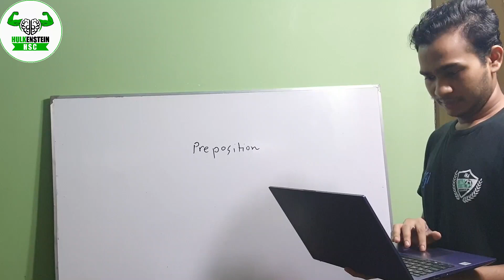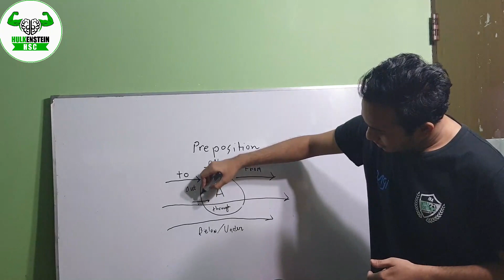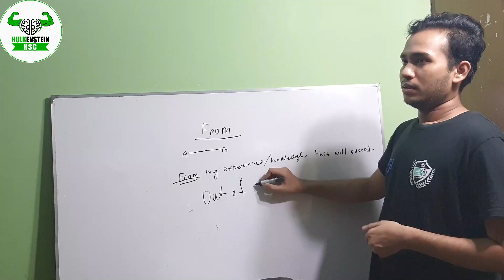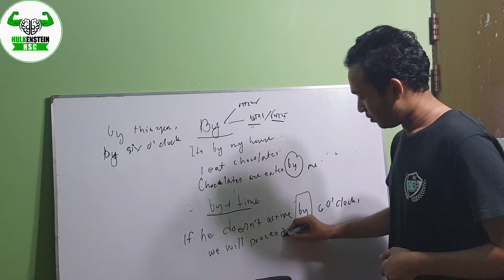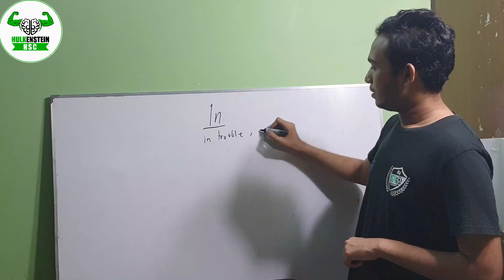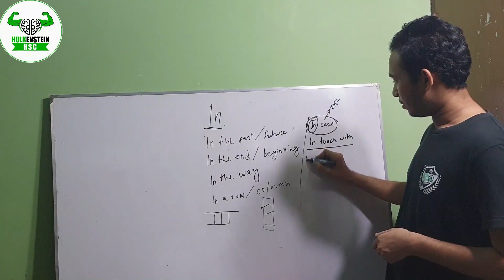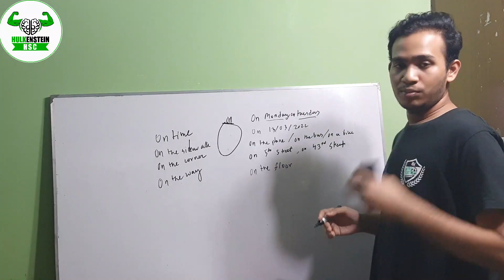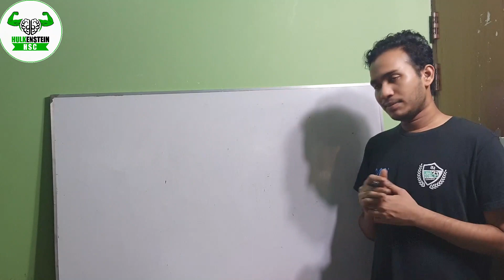MASK Live Class || HSC English || Preposition & Appropriate Preposition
This live class is taken by-
Shadman Jahin
IBA,DU

প্রতি সপ্তাহে লাইভ ক্লাসে অংশ নিতে যুক্ত হও আমাদের ফেসবুক গ্রুপে-
⭕এইচ.এস.সি গ্রুপ লিংক-

সন্ধ্যার পর ক্লাসগুলো হবে ও রুটিন দিয়ে জানিয়ে দেয়া হবে কোন টপিক এর উপর কে ক্লাস নিবে।
 কিন্ত এই ক্লাসের বিনিময়ে আমরা শুধুমাত্র একটা জিনিস চাই,সেটা হল রিসপন্স। আমরা চাই ক্লাস সবাই করুক ও গ্রুপে মেম্বার বাড়ুক।তাই নিজেরাও ক্লাসে অংশ নিবে ও ফ্রেন্ডদের ও গ্রুপে ইনভাইট করবে।রিসপন্স যত বেশি হবে আমরা ক্লাসের সংখ্যা ও ডিউরেশন তত বাড়িয়ে দিবো।
পাশে থাকো,আরো অনেক কিছু আসবে❤️